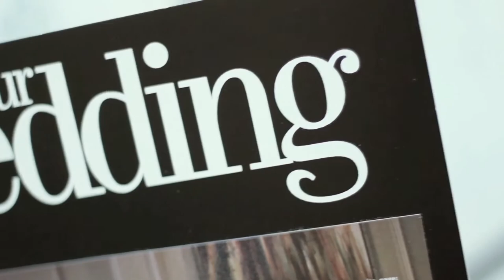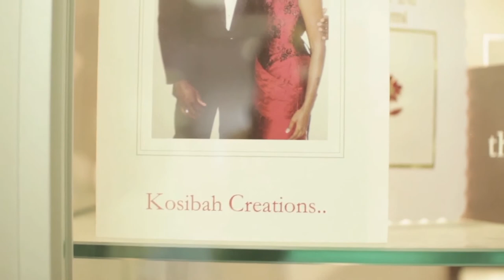SPICE FOCUS: KOSIBAH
Renowned couture bridal and evening wear designer Yemi Osunkoya is the man behind the famed Kosibah label. Yemi shares his journey into fashion design and setting up his now internationally recognised brand . He tells us how he maintains his African culture and heritage into his design aesthetic - celebrated for giving women hour glass figures without the surgery.

SPICE Focus, presents interesting and innovative groups and individuals in the fashion industry both locally and internationally - from designers and retail owners, to editors and industry experts. , SPICE Focus gives the inside and detailed scoop on pertinent individuals and their businesses.
Catch full episodes on SPICE TV, Channel 192 DStv.